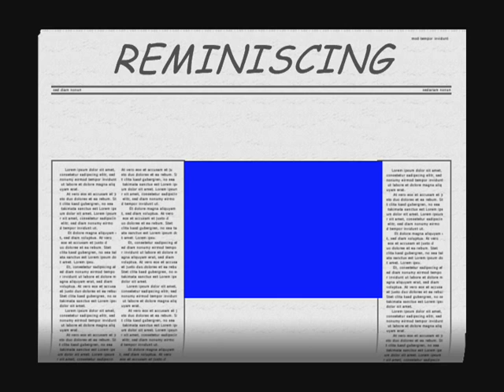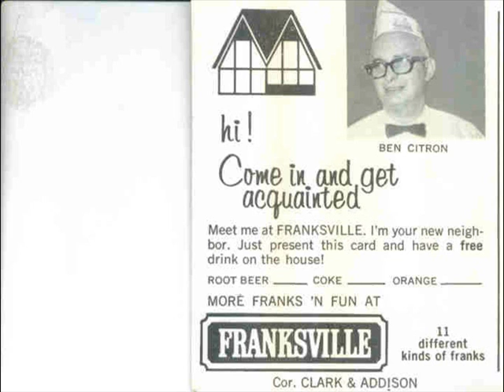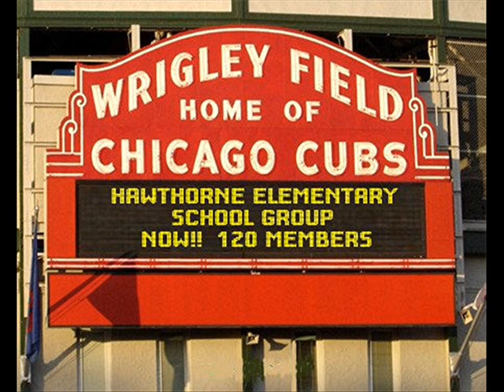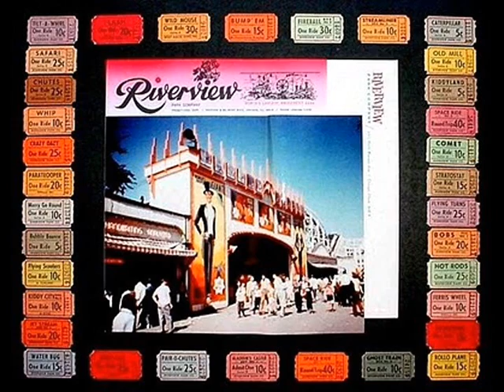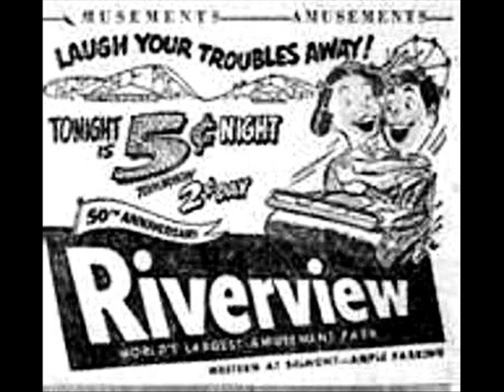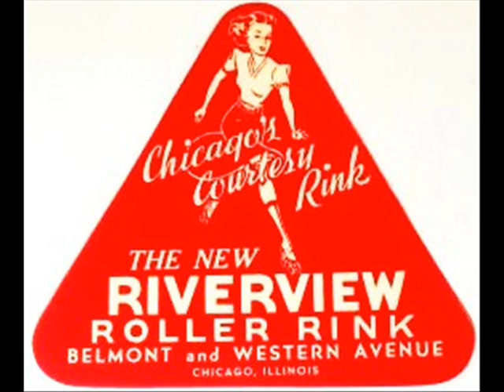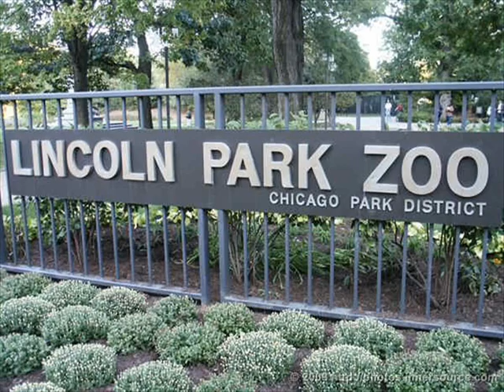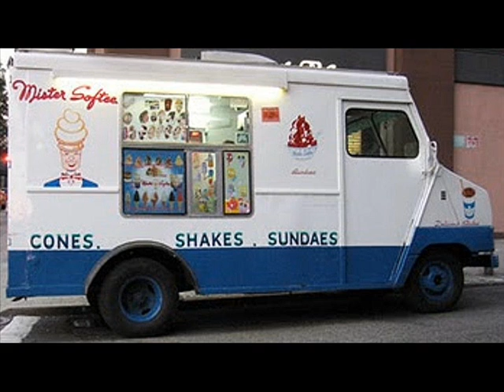Reminising Hawthorne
A look back from years gone by.